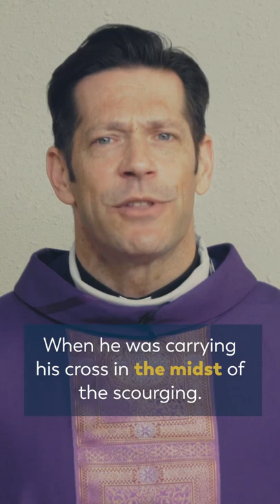"God the Father Allowed Him to See You" (Fr. Mike's Sunday Homily)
From Fr. Mike's Homily for the Fifth Sunday of Lent

—  SOCIAL MEDIA  —